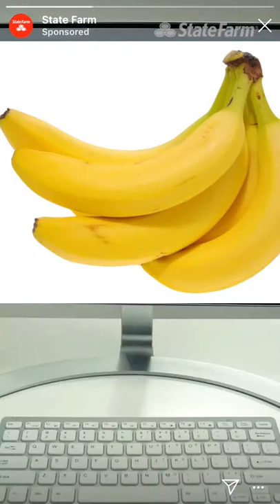State Farm Robot Meme (Banana Edition)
I made another one I'm sorry